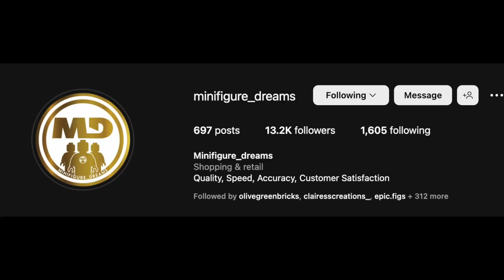NEW 2023 LEGO Star Wars May 4th UCS Set RUMOR! (Set 75355)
Today we have a much more likely NEW 2023 LEGO Star Wars May 4th UCS Set RUMOR! This set piggy backs off the leaked set yesterday (LEGO Star Wars 75354 Jabba's Throne Room) and it's looking like we'll get a LEGO Star Wars 75355 UCS Jabba's Sail Barge for $240 USD! This set could fill in some missing minifigure gaps such as LEGO Slave Leia, Max Rebo, Etc. Aswell as make much more sense for the 40th Anniversary of Return of the Jedi!

- Tyler from LifeBricks